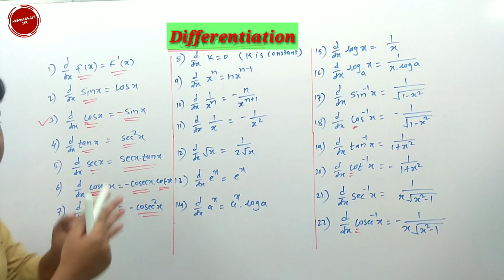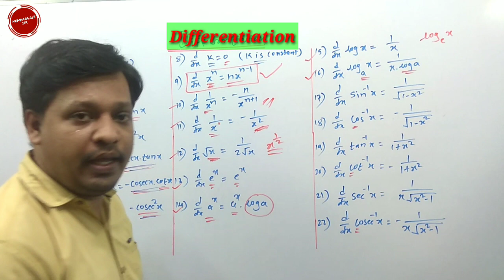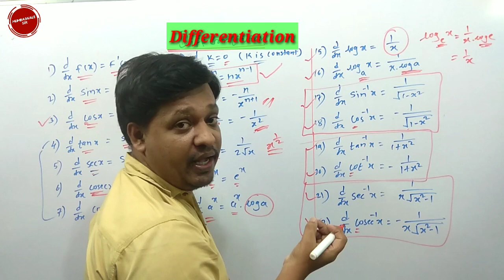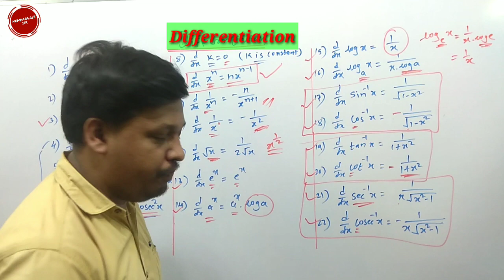Differentiation formulas | Easy way to memorize derivatives formula | trick for derivatives formula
This video is very useful for students who want to learn differentiation.These formulas are very helpful for 11th and 12th std State Board students and CBSE students.In this video we discuss about short tricks or shortcut to learn these formula in easy way.

Differentiation calculas is a mathamatical tools for maths and physics used for IIT JEE main and advance.

This video gives you idea how to memorize the deffernetition formulas in easy way.

If u had any questions regarding my content or any math problem or other